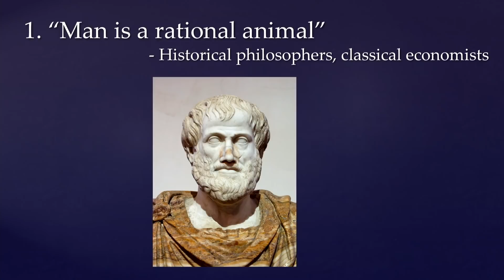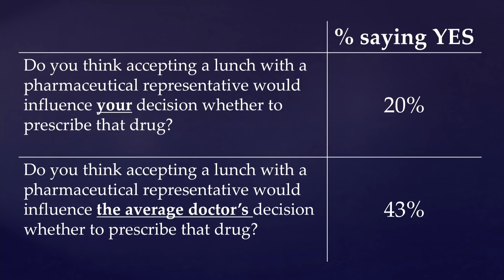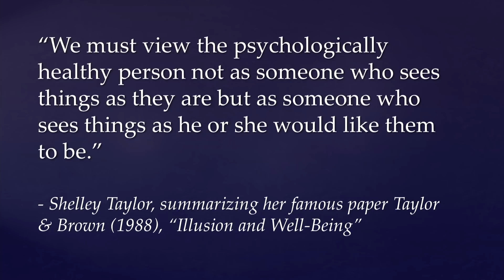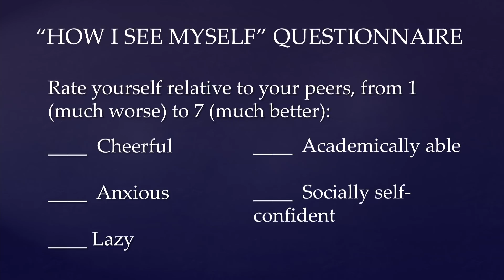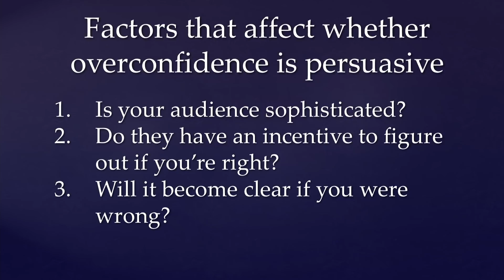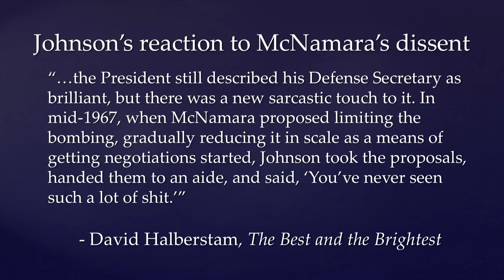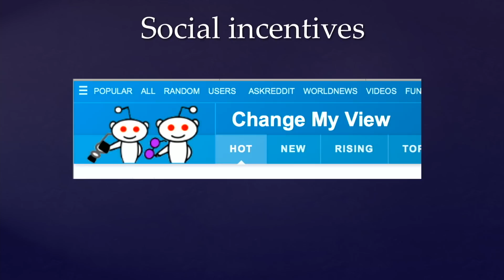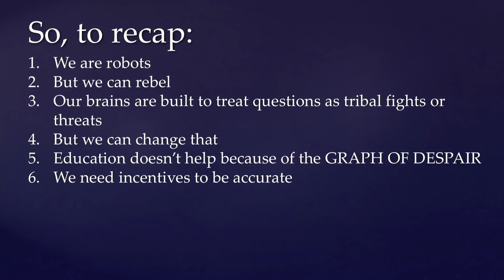Soldiers and Scouts: Why our minds weren't built for truth I Julia Galef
An expert on rationality, judgement, and strategy, Julia Galef notes that "our capacity for reason evolved to serve two very different purposes that are often at odds with each other.  On the one hand, reason helps us figure out what’s true; on the other hand, it also helps us defend ideas that are false-but-strategically-useful.  I’ll explore these two different modes of thought —I call them “the scout” and “the soldier”— and what determines which mode we default to.  Finally, I’ll argue that modern humans would be better off with more scout mode and less soldier mode, and I’ll share some thoughts on how to make that happen.”

Galef is founder of the Update Project and hosts the podcast “Rationally Speaking."

"Soldiers and Scouts: Why our mind weren't built for truth" was given on September 12, 02018 as part of Long Now's Seminar series. The series was started in 02003 to build a compelling body of ideas about long-term thinking from some of the world's leading thinkers. The Seminars take place in San Francisco and are curated and hosted by Stewart Brand. To follow the talks, you can: